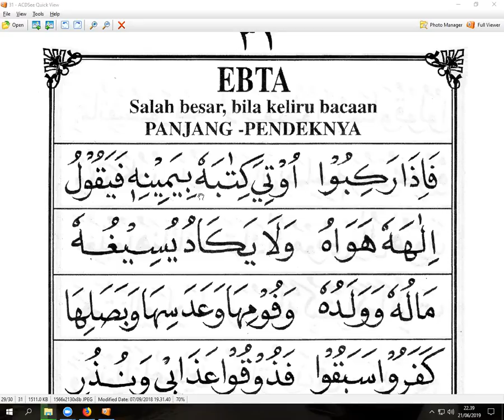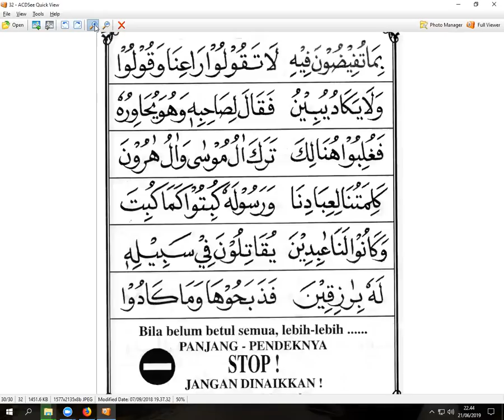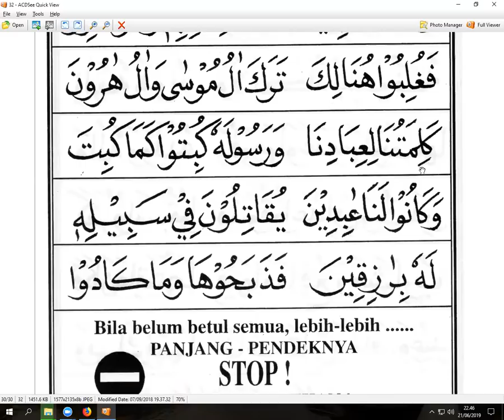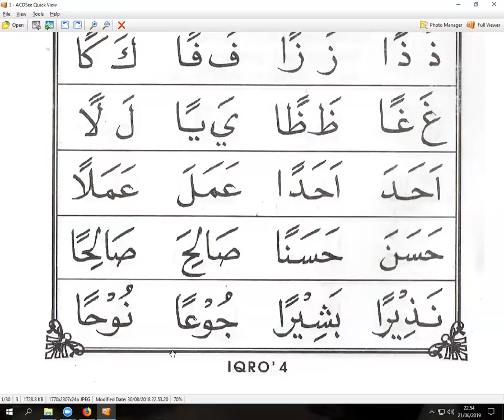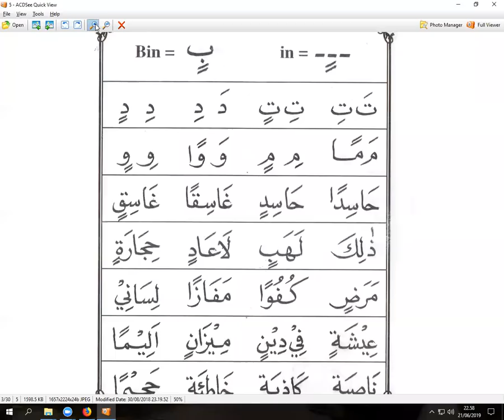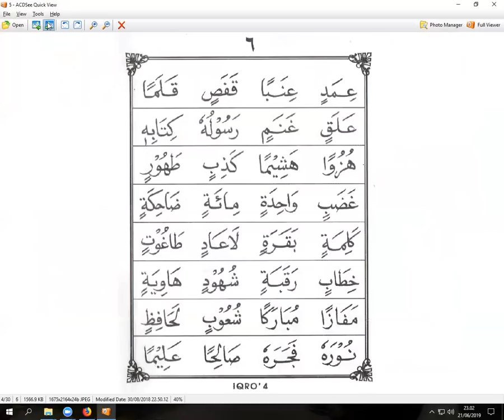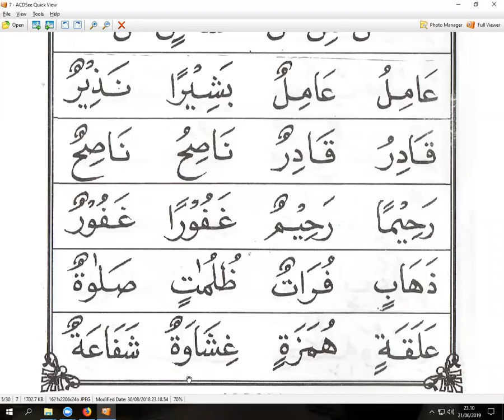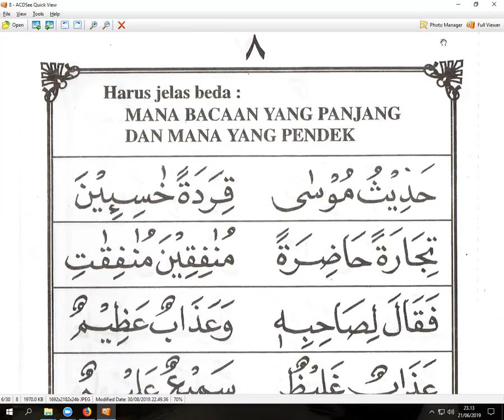IQRO 3 HALAMAN 31 - TANTE YANDRA - NGAJI ONLINE - ARIRKM